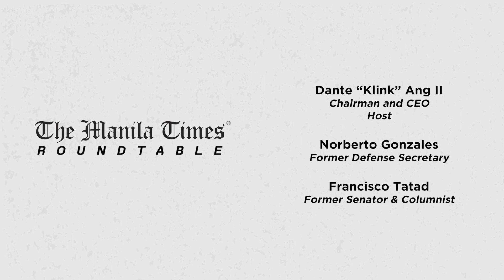The Manila Times Roundtable with Former Defense Sec. Norberto Gonzales and Former Senator Kit Tatad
The Manila Times Roundtable with Former Defense Secretary Norberto Gonzales and Former Senator Francisco Tatad